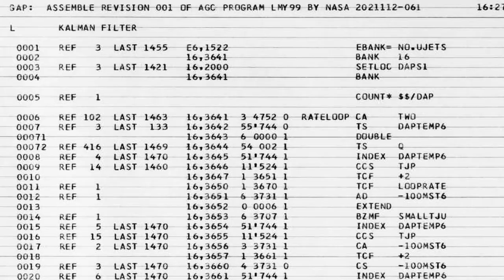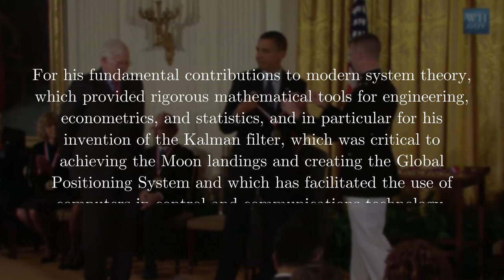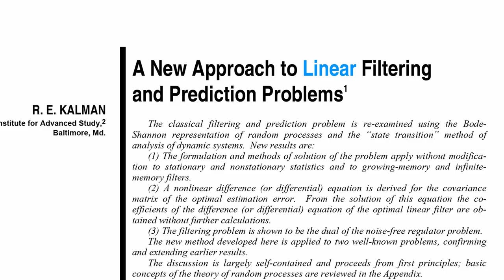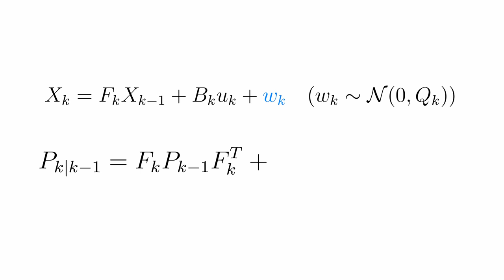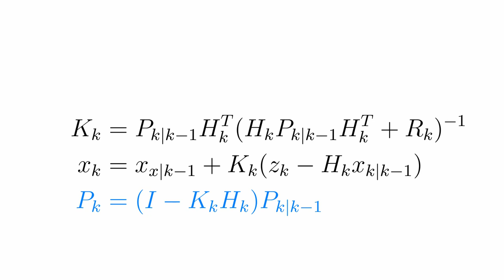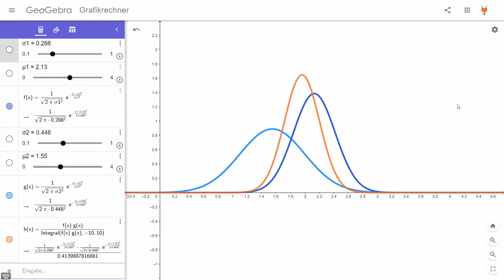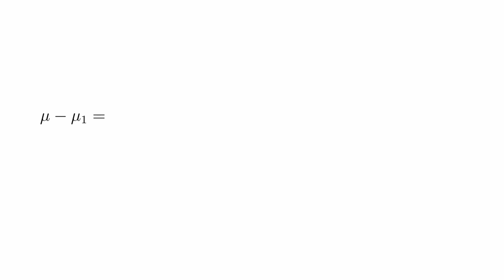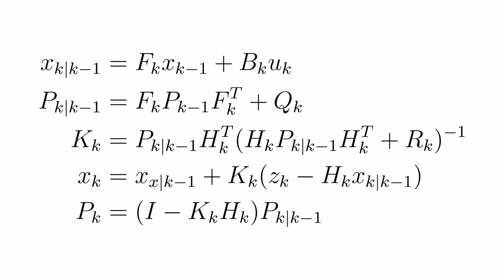Wie ein bisschen Mathe bei der Mondlandung half (Das Kalman-Filter)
Das Kalman-Filter, mit dem man aus verrauschten Messdaten genauere Schätzungen erhalten kann, wurde erstmals im Apollo Guidance Computer implementiert. Ich stelle den Erfinder Rudolf Kalman kurz vor und erläutere die mathematischen Hintergründe.

Besonderer Dank an Silko Pillasch, Edward L Krum, Philipp Wohlleben, Michael Ludwig, Aileen Ewering, und Jennifer Webs, die mich unterstützen!

Quellen zum historischen Kontext:

R. E. Kalman - A New Approach to Linear Filtering and Prediction Problems
Das Paper, mit dem alles begann.

Biographie von Rudolf E. Kalman

Discovery of the Kalman filter as a practical tool for aerospace and industry
Hier berichtet Stanley Schmidt selbst die ganze Story, wie er Kalman Filter entdeckt hat.

Wikipedia-Artikel zu Stanley F. Schmidt

Kurzer Überblick zur Funktionsweise von Kalman Filtern und zum historischen Kontext

Eine Dokumentation über Design, Bau und Benutzung des Apollo Guidance Computers, durch die man ein gutes Bild davon bekommt, was da genau gemacht wurde.

Quellen zur Funktionsweise des Kalman-Filters;

Hier habe ich mich an der Notation orientiert, aber auch einen Mix aus dem deutschen und dem englischen Artikel gemacht.

Sehr gute Grafiken und schöne Erklärungen und Herleitungen.

Understanding the basis of the Kalman filter via a simple and intuitive derivation

Dieses Video wurde für die private, nicht-kommerzielle Nutzung produziert und veröffentlicht und ist in diesem Rahmen ohne Rücksprache oder schriftlicher Genehmigung für private Zwecke kostenfrei zu verwenden. Bitte beachten Sie jedoch, dass das Video weder inhaltlich noch grafisch verändert werden darf. Geben Sie bei einer Verwendung bitte stets den YouTube-Kanal DorFuchs als Quelle an. Für die kommerzielle Nutzung sowie die Nutzung zu zustimmungspflichtigen Nutzungshandlungen zu Bildungszwecken, wie öffentliche Filmvorführungen, öffentliche Zugänglichmachungen über Bildungsserver, Lernplattformen oder Bildungsclouds, usw. ist eine Lizenzierung erforderlich. Lizenzen erhalten Sie bei unserem Vertriebspartner Dieses Video ist für schulische Unterrichtszwecke geeignet und bestimmt und daher ein geschütztes Werk gemäß §60a und §60b UrhG.